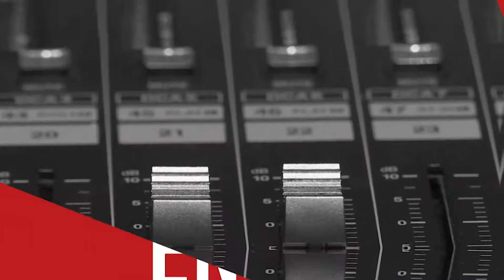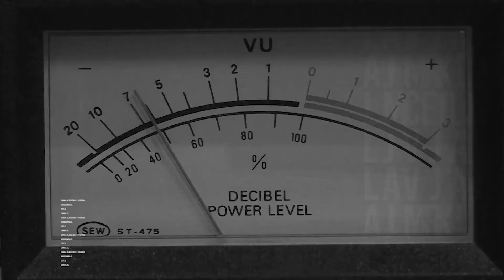Diputado Raúl Saldívar y 4º Retiro: “Se impuso la fuerza de la demanda de la comunidad nacional”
El parlamentario (PS) se refirió a la aprobación en la Cámara del proyecto que permite un 4º retiro del 10% de los ahorros previsionales.